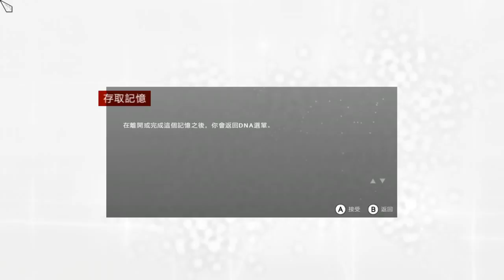刺客教條 - 兄弟會 (Assassin's Creed Brotherhood) 達文西失蹤 - 記憶3 (死的警告)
EZIO從魯克麗西亞手中成功拿回"天使報喜"之後，並從她口中得知許多條線索，他把其中一副畫讓給他的多年好友帕卓吉歐，EZIO決定跟蹤他並奪回那副畫.